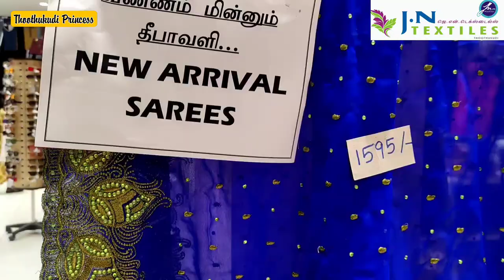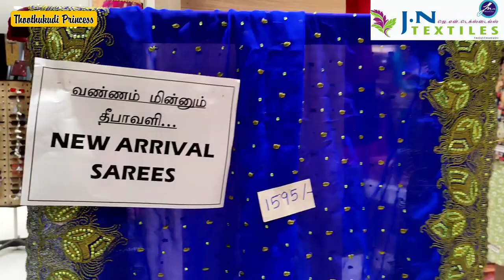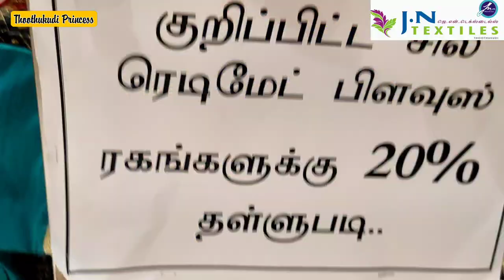தூத்துக்குடி JN Textiles Sarees Collection | Diwali Sales Shopping Vlog tuty | Thoothukudi Princess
This video is captured and uploaded by me for the purpose of entertaining you with Tuty things!

Jn Textiles:
72, Toovipuram Main Rd, Toovipuram, Thoothukudi, Tamil Nadu 628002